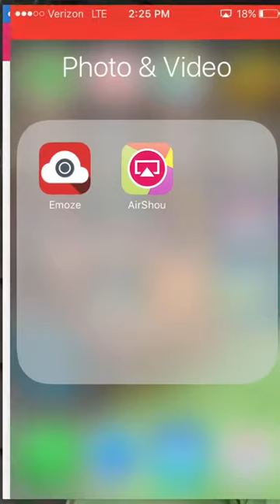ABBYSRIUM Let's play Pt. 7 1/2! Walrus!!!!!